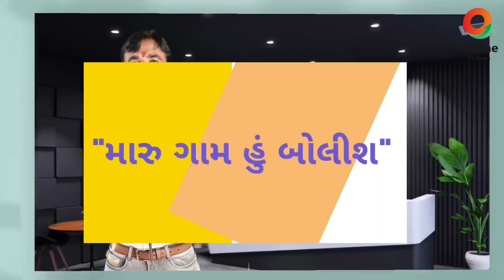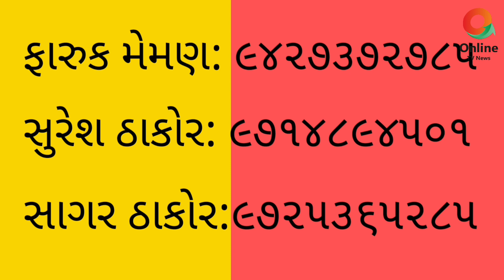@કામગીરી-મહેસાણા એલસીબી ખેરાલ નજીકથી દારૂ ભરેલી સ્વિફ્ટ કાર સહિત આરોપી ઝડપ્યો